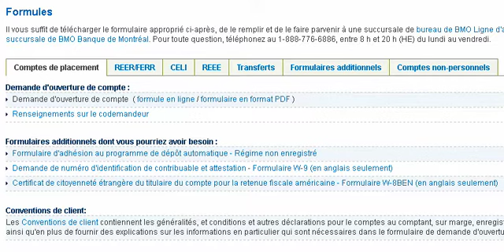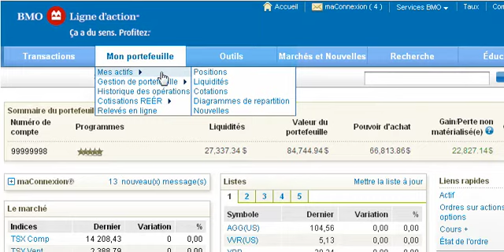BMO Ligne d'action - Transférer des actifs à BMO Ligne d'action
Il est facile de transférer à BMO vos actifs détenus à une autre institution financière : il vous suffit de suivre les étapes simples de notre démonstration.